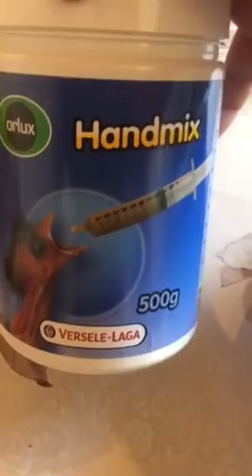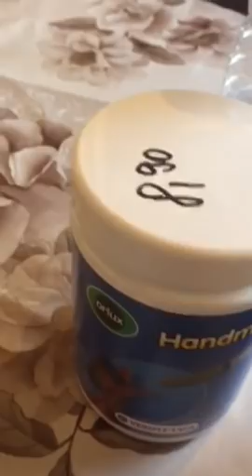‎بسم الله الرحمن الرحيم اخوتي الأفاضل الْيَوْمَ مع اخوكم عاني الحمد لله فَقَسَت 2 بيضات المقنين اتم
‎بسم الله الرحمن الرحيم اخوتي الأفاضل الْيَوْمَ مع اخوكم عاني الحمد لله فَقَسَت 2 بيضات المقنين اتمنى النجاح والتوفيق للجميع